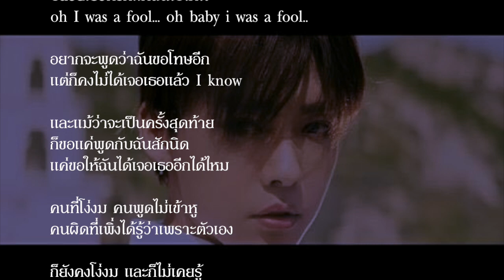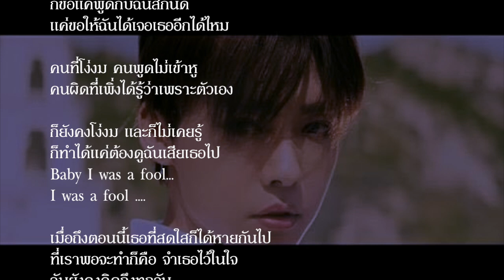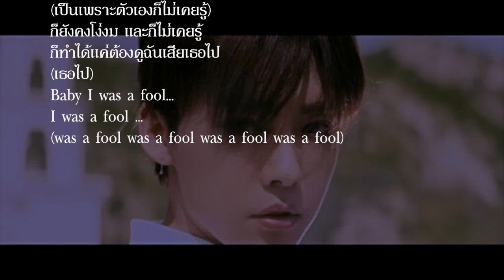Fool - Winner Thai Cover Version by ViveeT SR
เห็นมั้ยยย ไม่หายน้าาา ฮ่าๆๆๆ
รอเพลงต่อไปนะค้าา จะพยายามทำ มีเวลาน้อยมากๆ เลยอาจมีความเพี้ยนไปบ้าง
ถ้าไม่ชอบก็บอกกันได้นะคะ วีจะพยายามแก้ไขในคลิปหน้าน้าา
เพลงหน้ามีเล็งๆเพลงที่ขอกันไว้หลายเพลงเลย คือมันเพราะทุกเพลงเลือกไม่ถูก
ยังไงก็รอเพลงหน้ากันนะคะ วีจะไปฮ่องกงสามสี่วัน
แต่คิดถึงทุกคนมากเลย อาจจะมาไลฟ์ในยูทูปบ้างง ถ้าจะมาจะบอกล่วงหน้านะค้าาา รัก รัก รัก สุขสันต์สงกรานต์.

CR. Fool - Winner
instrumental by songainlover

Fool

ไม่มีเธอตรงที่เราเคยยืน
ก็เป็นเพราะฉันที่พูดออกไป
พูดแรงๆและไม่เคยเข้าใจ
นอกจากฉันใครๆก็รู้

อยากจะพูดว่าฉันขอโทษอีก
แต่ก็คงไม่ได้เจอเธออีก I know

เธอไม่ต้องการพูดดีๆ ก็พอเข้าใจที่ฉันทำมา
แต่ขอแค่เธอจะพูดกับฉันอีกครั้ง

*คนที่โง่งม คนพูดไม่เข้าหู
คนผิดที่เพิ่งได้รู้ว่าเพราะตัวเอง

ก็ยังคงโง่งม และก็ไม่เคยรู้
ก็ทำได้แค่ต้องดูฉันเสียเธอไป
Baby I was a fool...I was a fool

I said
ฉันไม่เคยผิด และเธอต้องทำตาม
ฉันเห็นแค่เพียงตัวฉันเท่านั้นเอง
นี่เสียอะไรไป นี่ฉันทำได้ไง
ปล่อยเธอที่รักแค่ฉันไปได้ไง

I was a fool... oh baby i was a fool..
แต่ก็คงไม่ได้เจอเธอแล้ว I know

และแม้ว่าจะเป็นครั้งสุดท้าย
ก็ขอแค่พูดกับฉันสักนิด
แค่ขอให้ฉันได้เจอเธออีกได้ไหม

เมื่อถึงตอนนี้เธอที่สดใสก็ได้หายกันไป
ที่เราพอจะทำก็คือ จำเธอไว้ในใจ
ฉันยังคงคิดถึงทุกวัน..
Yes I know i'm late late..
จะกลับมาได้ไหม ให้เหมือนวันเก่าได้ไหม baby
X2